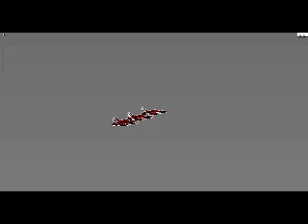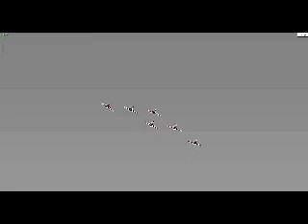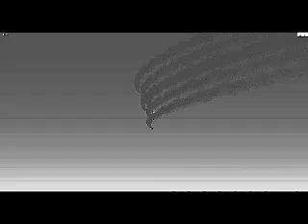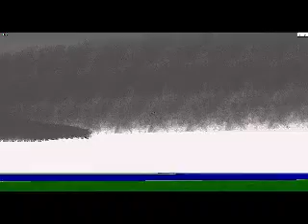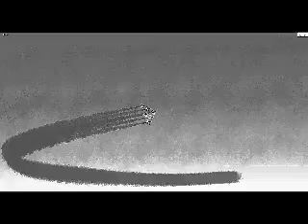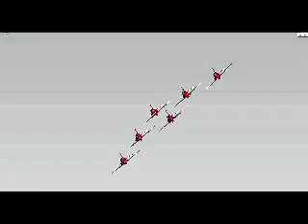Red Arrows display 16th August 2022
more reds display here you see formation displays.